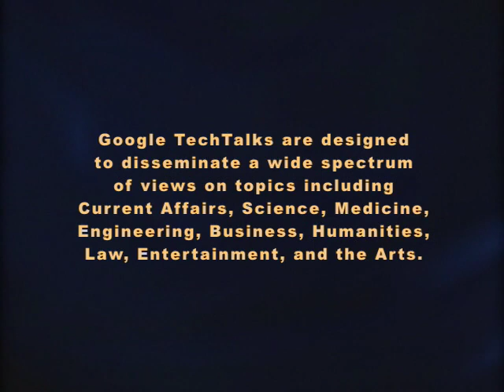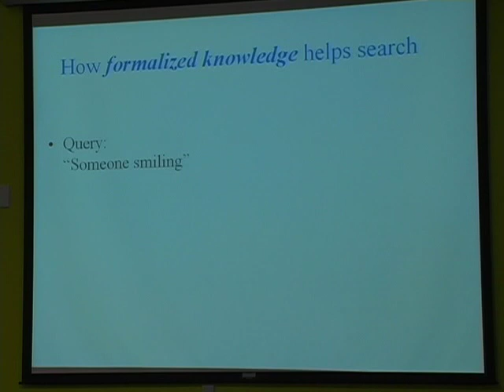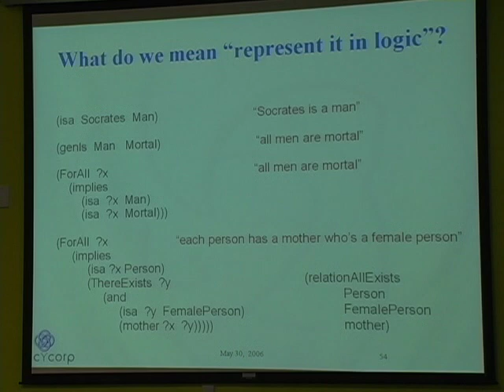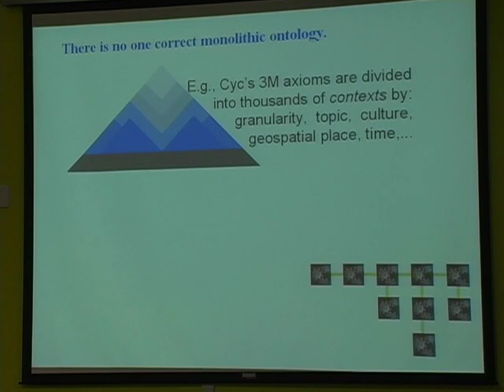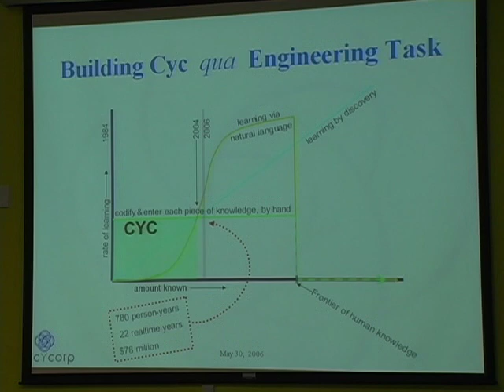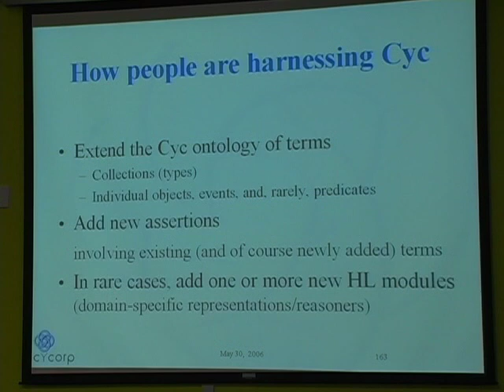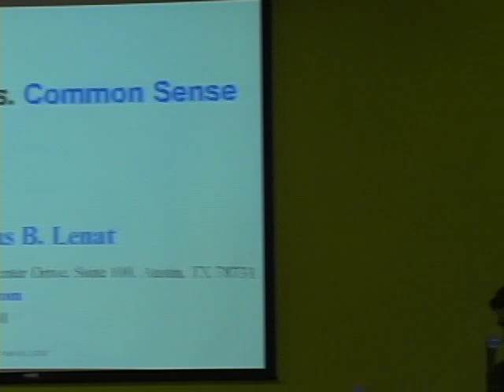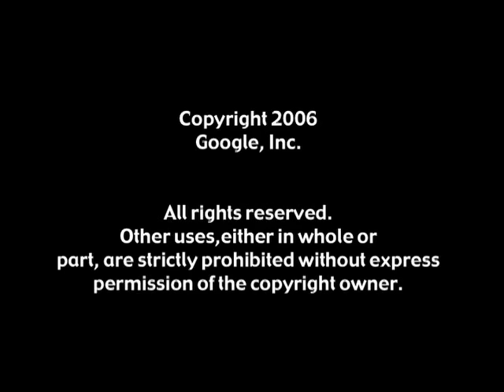Computers versus Common Sense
Google TechTalks

Douglas Lenat
Dr. Douglas Lenat is the President and CEO of Cycorp.  Since 1984, he  and his team have been constructing, experimenting with, and applying
a broad real world knowledge base and reasoning engine, collectively "Cyc".

Dr. Lenat was a professor of computer science at Carnegie-Mellon University and at Stanford University. His interest and experience in national security has led him to regularly consult for several U.S. agencies and the White House.

ABSTRACT
It's way past 2001 now, where the heck is HAL?  For several decades now we've had high hopes for computers amplifying our mental abilities not just giving us access to relevant stored information, but answering our complex, contextual questions.

Even applications like  human-level unrestricted speech understanding continue to dangle close but just out of reach.  What's been holding AI up?   The short answer is that while computers make fine idiot savants, they lack common sense:  the  millions of pieces of general knowledge we all share, and fall back on  as needed, to cope with the rough edges of the real world.  I will talk about how that situation is changing, finally, and what the  timetable -- and the path -- realistically are on achieving Artificial Intelligence.

Google engEDU